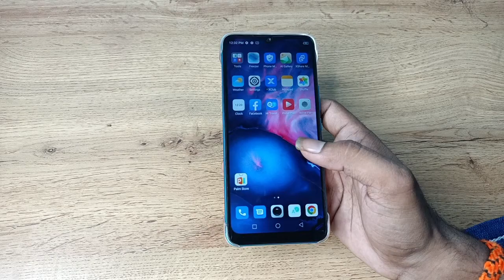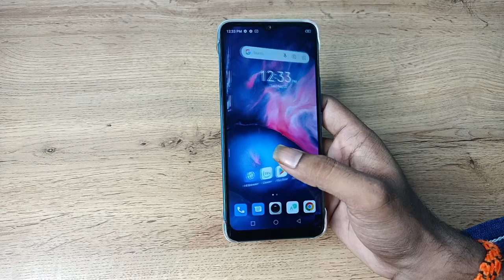how to use paranormal camera setting in infinix smart 6 Plus , paranoroma camera setting use kaise k